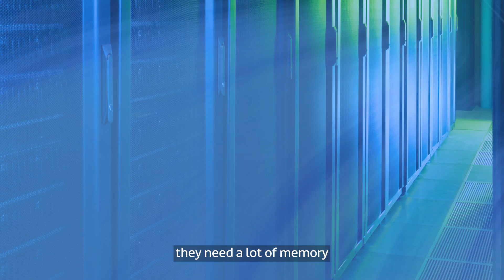Benefits of on-device LLMs with MediaTek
Currently, most users experience the power of large language models (LLMs) through the cloud due to the available computational resources. However, MediaTek wants to create a more secure, private, and personal method for users to interact with LLMs. Learn more about how MediaTek is bringing LLMs on device to achieve this. To know more about MediaTek Research